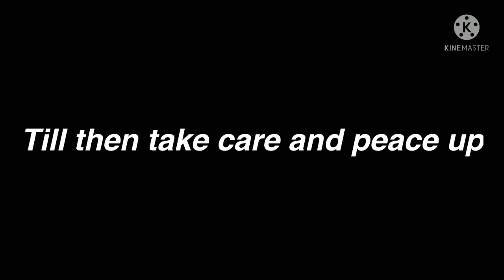The chase Part4 Rc20 Ind vs nz .Top order disaster.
Game name-Rc20
The chase